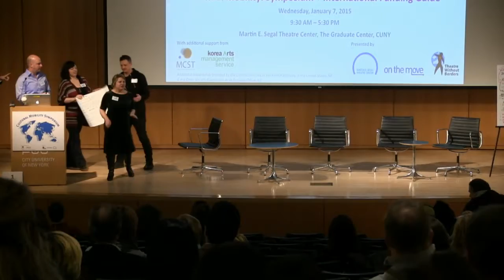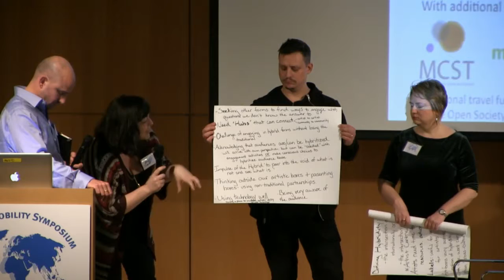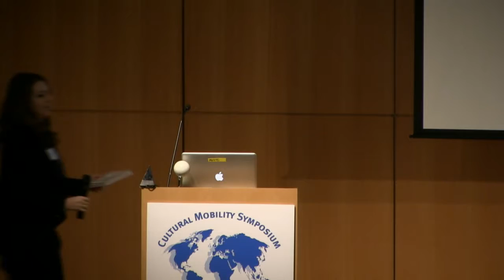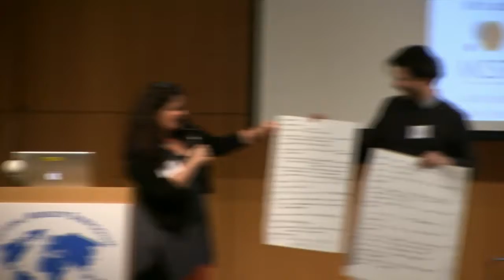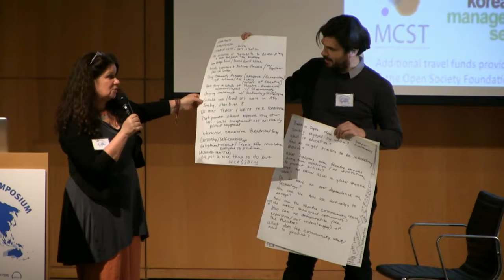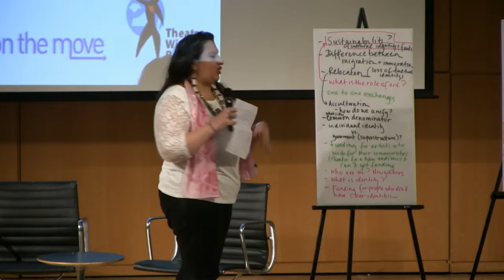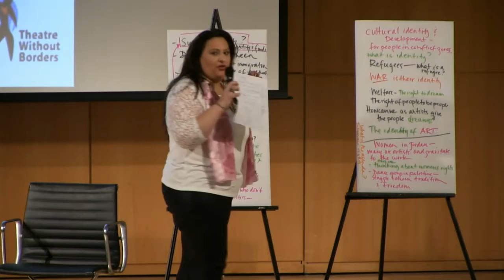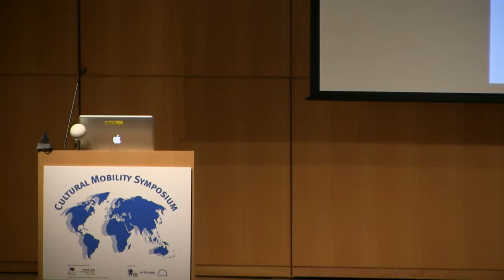Cultural Mobility Symposium. US Guide+Public Report Part 2, January 7th 2015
The Martin E. Segal Theatre Center created, in collaboration with the European cultural mobility information network On the Move and the U.S.-based grass-roots international network Theatre Without Borders, a free and user-friendly guide to funding for international exchange for artists traveling to and from the USA. This guide builds upon On the Move’s existing guides for artists and cultural professionals in Europe, Asia, and Arab countries (check out

The US Cultural Mobility funding Guide was launched during a full day Conference on January 7, 2015 which was attended by more than 300 participants. The Symposium was jointly organized by the Martin E. Segal Theatre Centre (The Graduate Centre, CUNY) in collaboration with Theatre Without Borders and On the Move.

Download the Cultural Mobility Funding Guide for the U.S.A.: Theatre, Dance and the Performing Arts as well as the guides to Asia, Arab Countries and Europe

Funding guide prepared and edited by Michael LoCicero and Isabella Curry, in close collaboration with Marie Le Sourd, Frank Hentschker, and with assistance from David Diamond, and Roberta Levitow.

Conference organized by
The Martin E. Segal Center | Frank Hentschker, Rebecca Sheahan, Michael LoCicero, Yu Chien Liu, and Camille Gaume (Producer)
On the Move | Marie Le Sourd
Theatre Without Borders | David Diamond and Roberta Levitow

The organizers wish to thank:
The Ministry of Culture, Sports and Tourism, Republic of Korea; and Korea Arts Management Service; the Cultural Services of the French Embassy in the United States & the Open Society Foundation-Arab Regional Office.